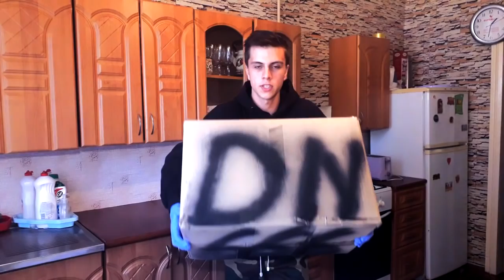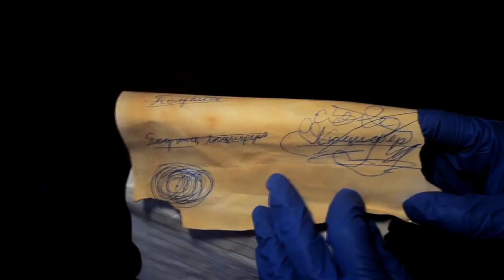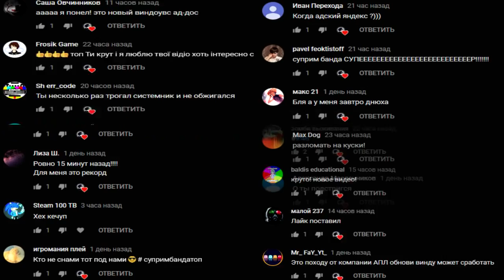МИСТИЧЕСКАЯ ПОСЫЛКА С ДАРКНЕТА *ОЧЕНЬ СТРАШНО*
Месяц назад я заказал коробку из даркнета. И вот она пришла. То что было в середине очень ужастно...

СПРАШИВАЙ: ask.fm/s_e_r_h_y_i__k_i_n_g

Даркнет дарквеб посылка darknet darkweb box коробка